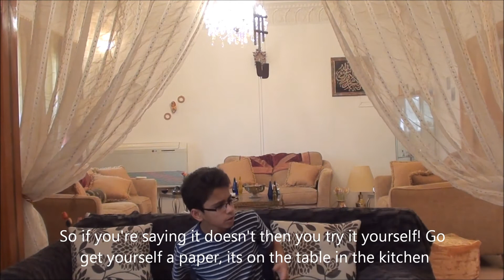PAPER CUT!!!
Abdullah gets a paper cut and screams so hard that his brother thinks that he broke his leg or something, then Abdullah asks him to try getting a paper cut and when his brother gets a paper cut he screams even louder!